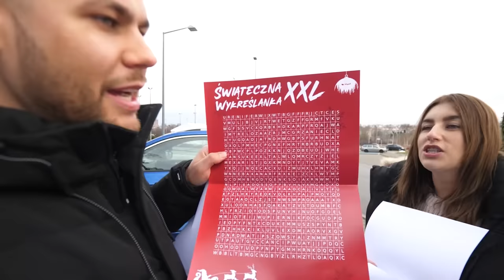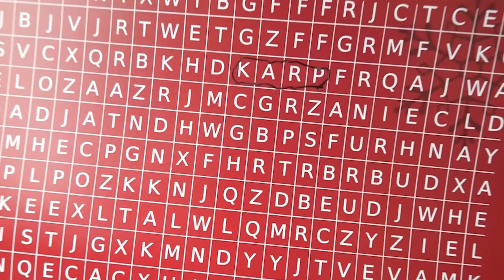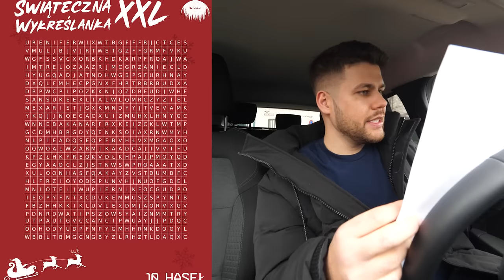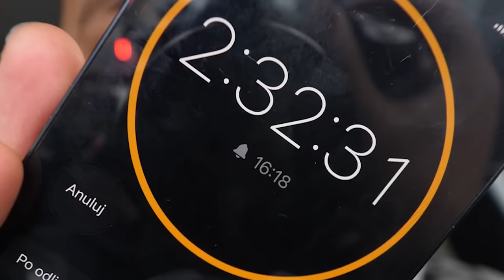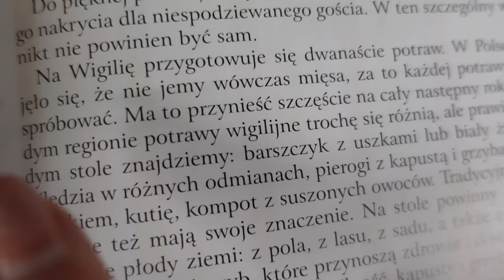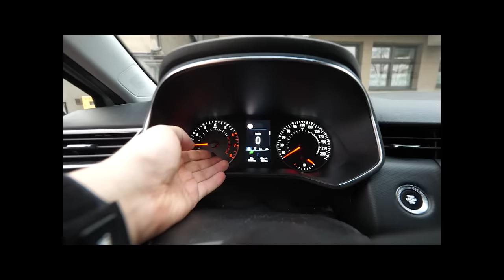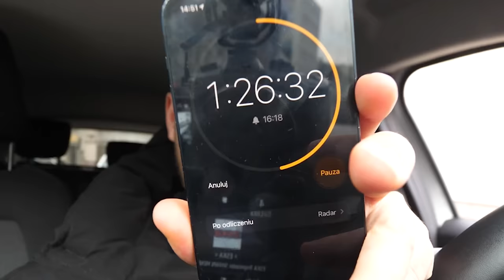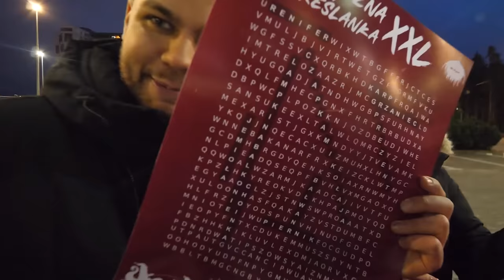KTO SZYBCIEJ ZNAJDZIE RZECZY Z OGROMNEJ WYKREŚLANKI WYGRYWA!